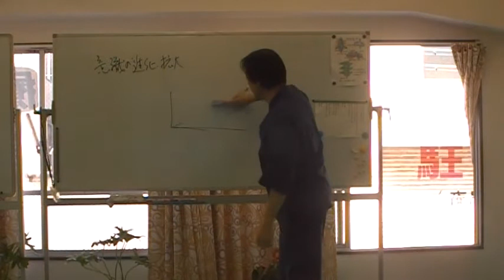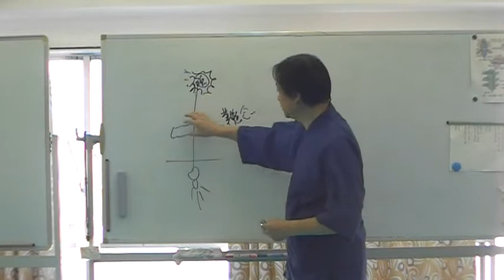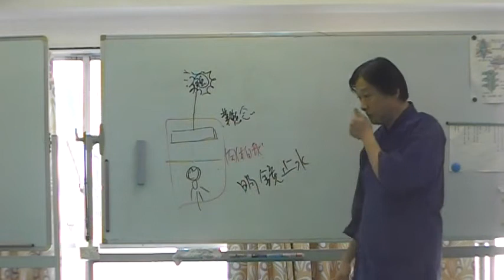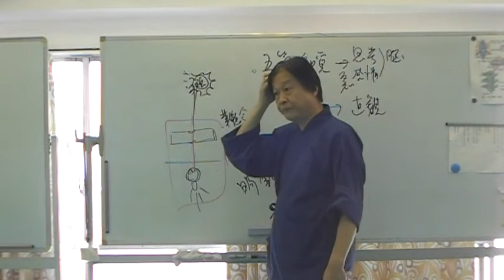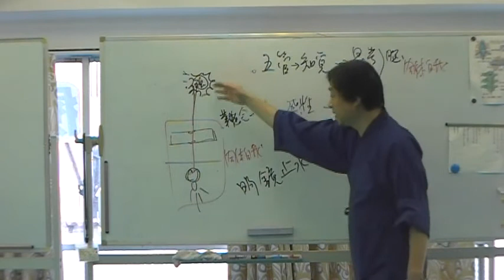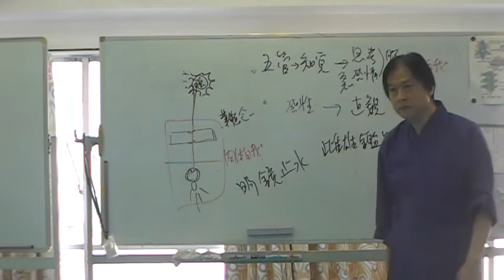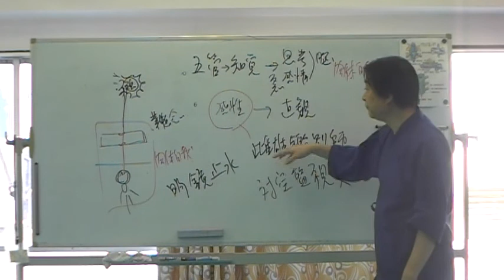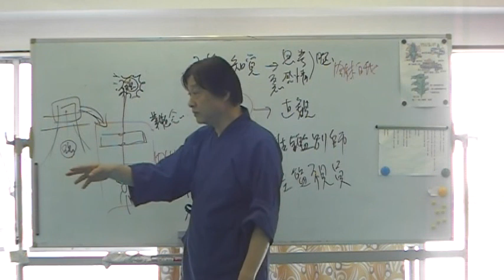【癒手道】瞑想法講座 意識の進化と拡大